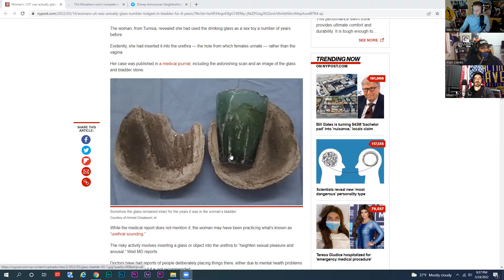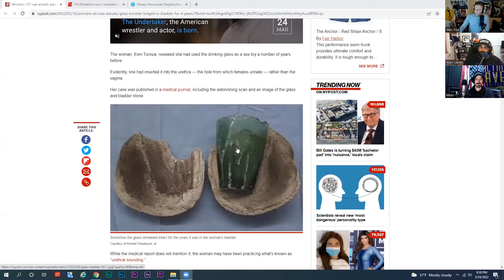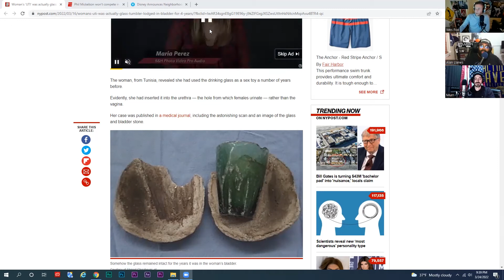Episode 142 Glass Tumbler In The Urethra